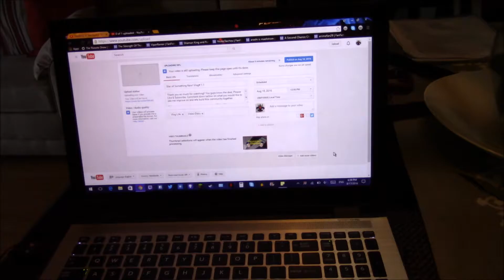Day 2 Vlog #2 \(^0^)/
Comment down bellow on what you would like to see me improve on and lets build this community together.